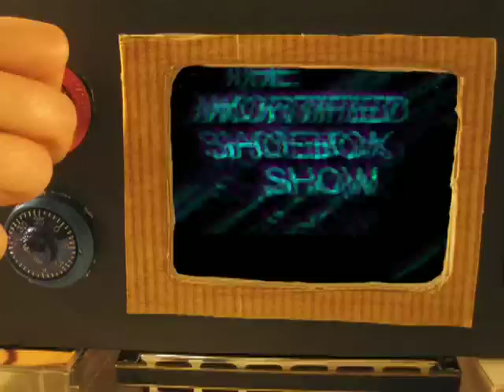Mortified: Stairway to Winnipeg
Johanna Stein attempts to impress the hottest guy in school... through verse. With Rene Albert rocking out on accordion.